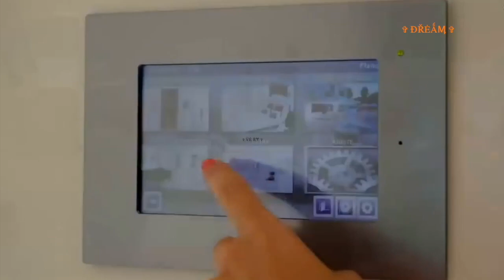Best Music (Premieră Music Video)HD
Круг общения  это один из самых могущественных факторов, который определяет уровень сознания человека. Если человек погружается в какое-то неблагоприятное общение, то его сознание постепенно опускается до уровня окружения. Поэтому важно аккуратно выбирать людей, с которыми общаешься ...